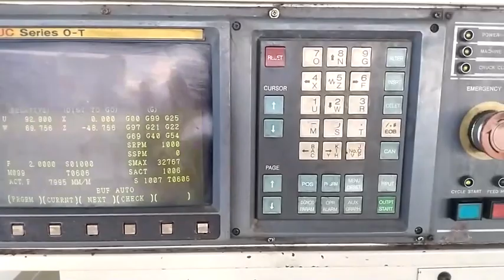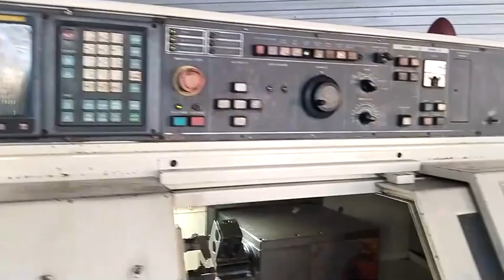"Miyano"Cnc LatheModel BNC-3CYear 1988Control Fanuc O-T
✅️(ใช่)โปรโมชั่นดีๆ ราคาโดนๆ ต้อนรับปีใหม่ครับ(ใช่)✅️
🇯🇵Cnc Lathe แบรนด์ "Miyano"ราคาเบาๆ🇹🇭
ราคาพร้อมใช้งาน(2)(2)(8)(,)(0)(0)(0) บาท
ราคาไม่รวม หม้อแปลง ขนส่ง ติดตั้ง เทรนนิ่ง
"Miyano"Cnc Lathe
Model BNC-3C
Year 1988
Control Fanuc O-T
Collet Power Chuck
Turret 6 Tools
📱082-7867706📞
😍คุณจะไม่พลาดเครื่องจักรมาใหม่แม้แต่รายการเดียว😘